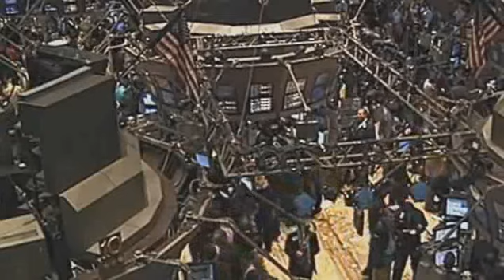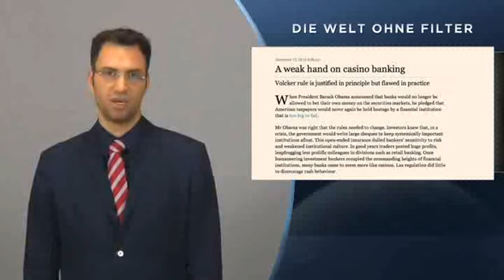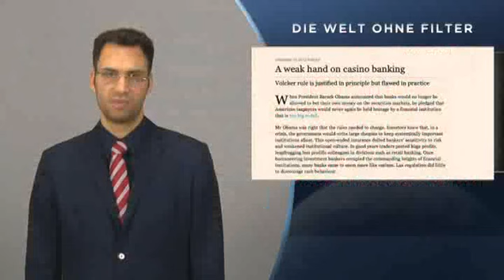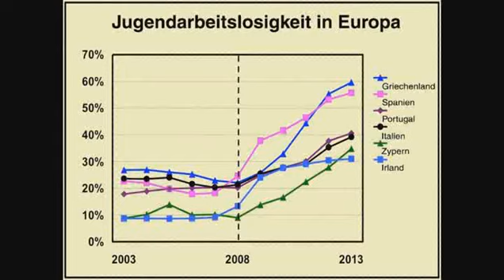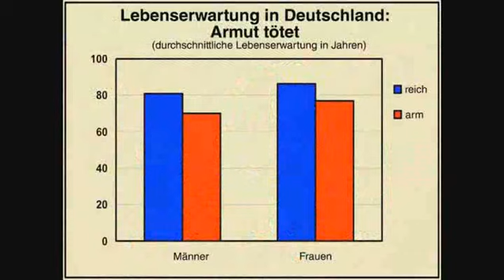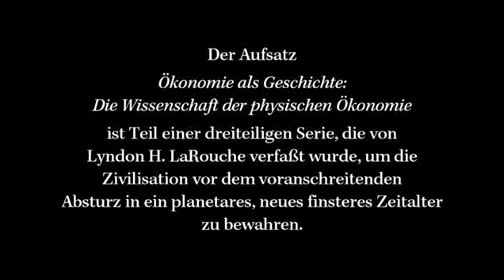Kann die Hochfinanz besiegt werden?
Franklin Delano Roosevelt, 1926:
"Wir kämpfen seit vier Jahren erbittert gegen die Hochfinanz und die Wirtschaftsbosse, die gewissenlosen Spekulanten und Kriegsprofiteure. Sie alle haben sich daran gewöhnt, die amerikanische Regierung als Anhängsel ihrer Geschäfte zu betrachten. Vom organisierten Geld regiert zu werden, ist genauso gefährlich, wie von der Mafia regiert zu werden."